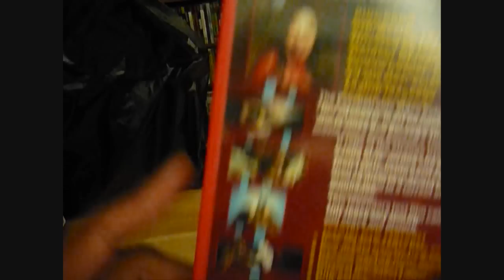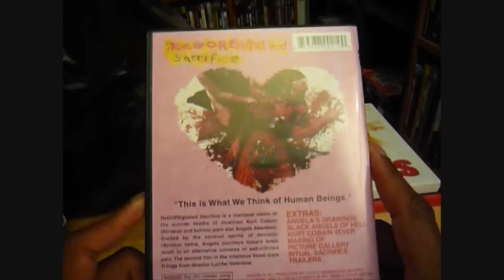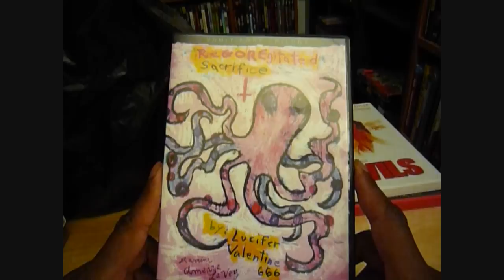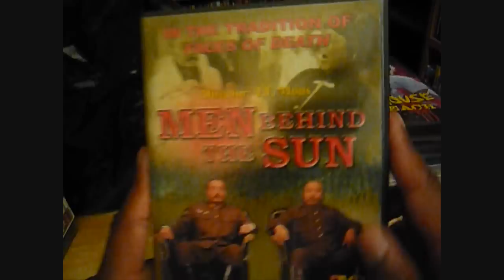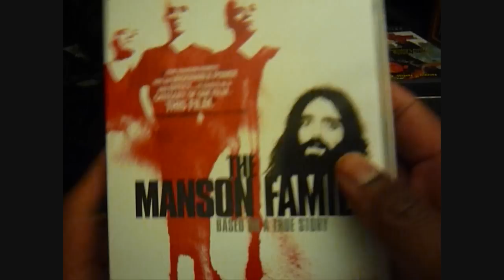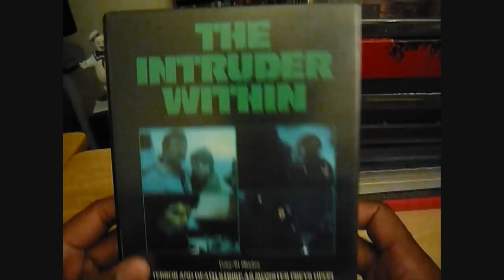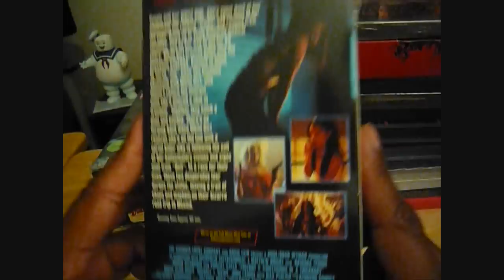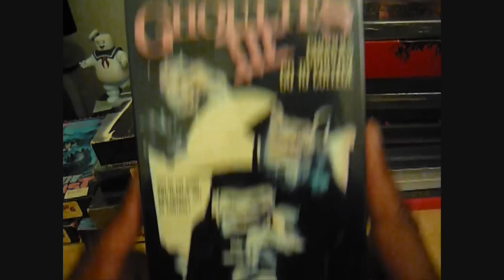Horror DVD and VHS Update "Amazon Negro Editon" Pt. 2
Here's more stuff from Amazon.com and some VHS I picked up on a California road trip.  The song clip at the beginning is Gravediggaz.